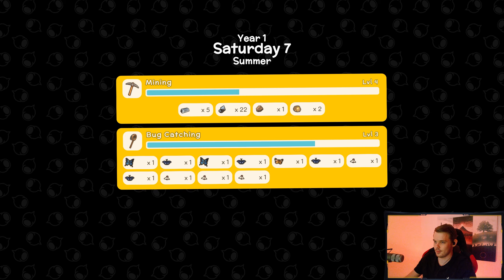Dinkum 🌋 006 • Das erste Haus der Insel entsteht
▼ Mehr Infos zu Dinkum und meinen Kanälen ▼

Dinkum

Version zum Zeitpunkt der Aufnahme:
► 0.4.2
Entwickler & Publisher:
► James Bendon
Release Datum:
► 14. Juli 2022 (Early Access auf Steam)